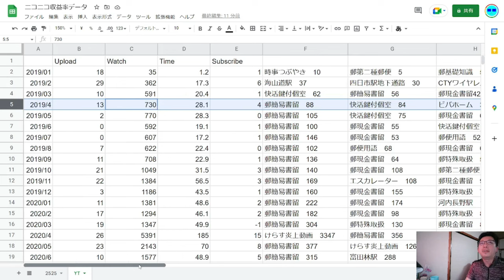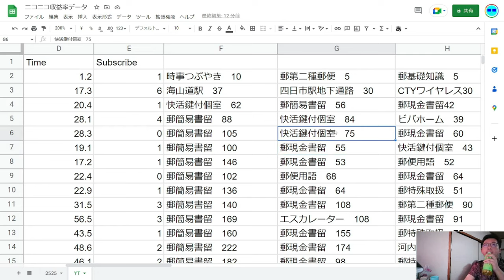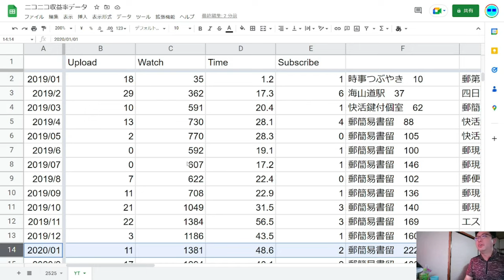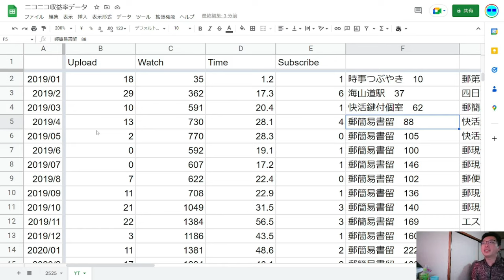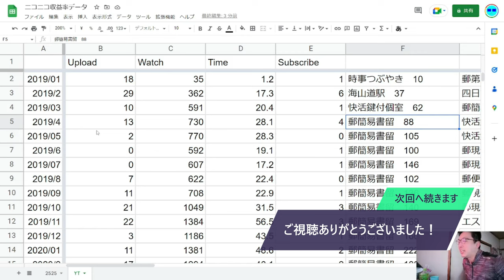SB030-3 やまだ決算会2023年3月Part1 YouTube2019年3・4月【サブチャン】